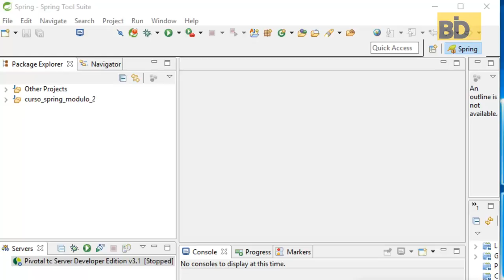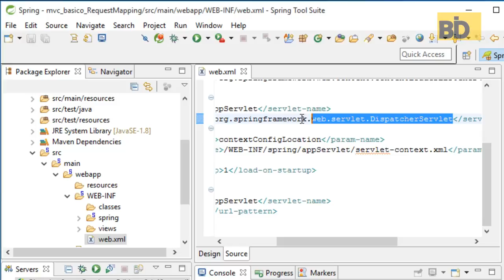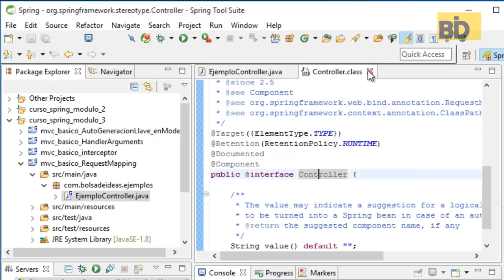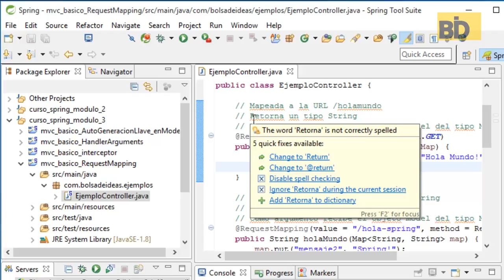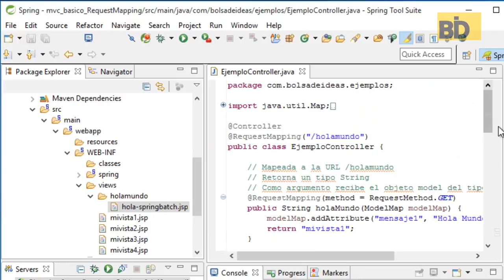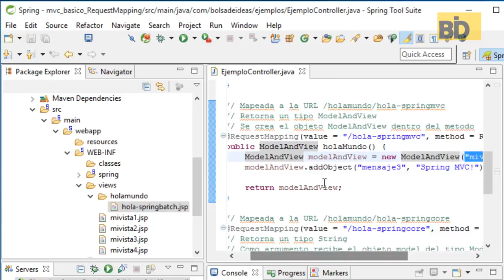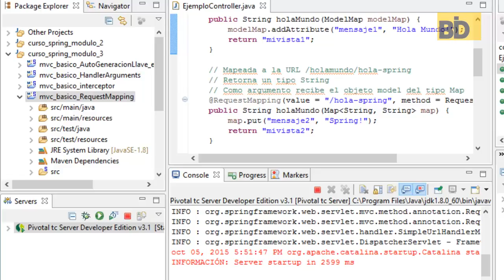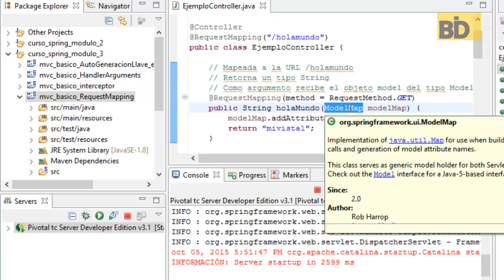Curso Spring: Módulo 3 - Spring MVC RequestMapping